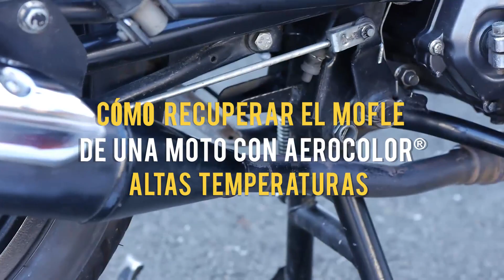¿Cómo recuperar el mofle de una moto con Aerocolor® Altas Temperaturas?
De la Mano con Pintuco descubre cómo recuperar el mofle de tu moto con Aerocolor.